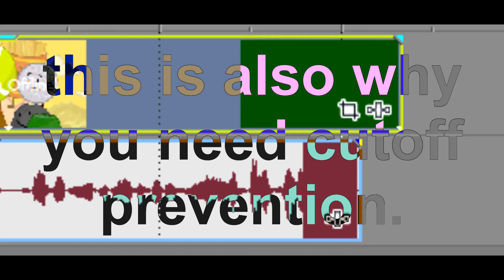EAEaaaeeeeeAAAAAAAAAA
round two with lelmen